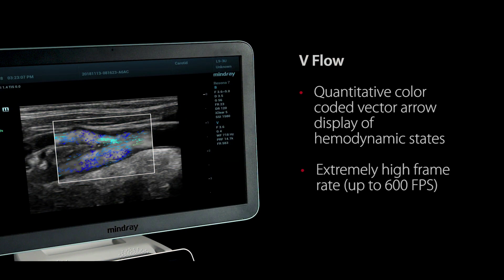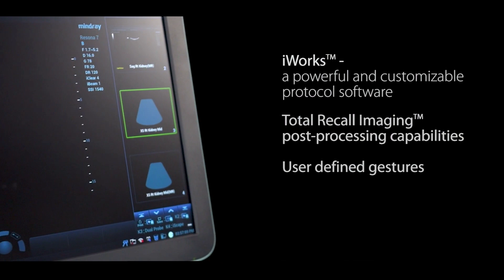The Resona 7 Sapphire Edition - ( Resona 7 Premium Ultrasound System ) by Mindray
Resona 7

Premium Ultrasound System
New Waves in Ultrasound Innovation

With Zone Intelligence (ZST+)
Overview
Since the company was founded, Mindray has been continuously exploring new ways to improve diagnostic confidence. Powered by the most revolutionary
 “ZONE SonographyTechnology”,
Resona 7’s new ZST+ platform brings ultrasound image quality to a higher level by zone acquisition and channel data processing.
As well as the premium level image quality, Resona 7 also enhances clinical research capabilities with the revolutionary V Flow for vascular hemodynamic evaluation, and the most intelligent plane acquisition from 3D datasets for fetal CNS diagnosis. Combining the most intuitive gesture-based multi-touch operation and all the essential clinical features, Resona 7 is truly leading new waves in ultrasound innovation.
With core platform advantages of ZST+
The channel data based ZST+ is an extraordinary innovation, representing an ultrasound evolution. Transforming ultrasound metrics from conventional beamforming to channel data based processing, ZST+ is able to deliver multiple imaging advances: Advanced Acoustic Acquisition, Dynamic Pixel Focusing, Sound Speed Compensation, Enhanced Channel Data Processing and Total Recall Imaging.